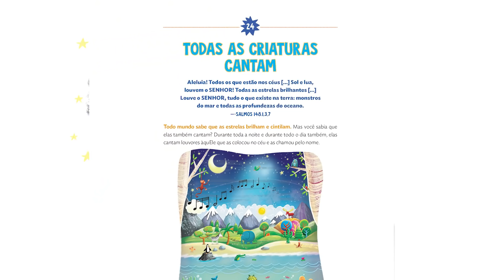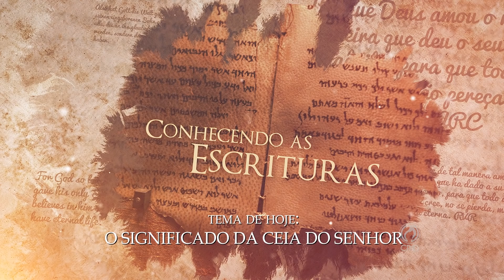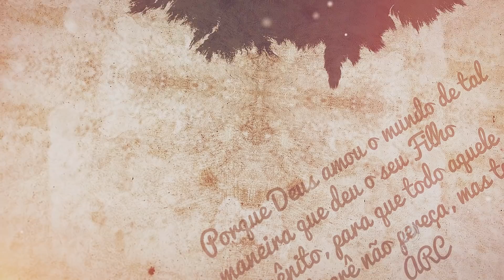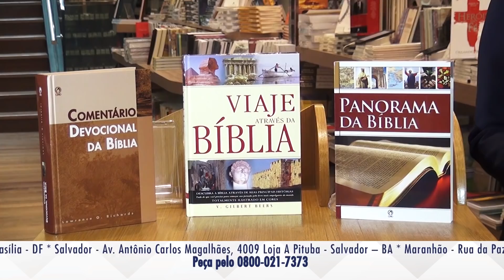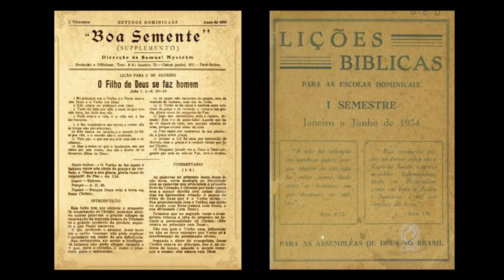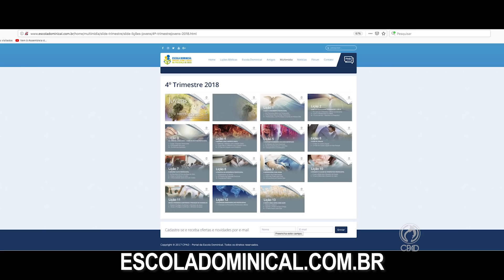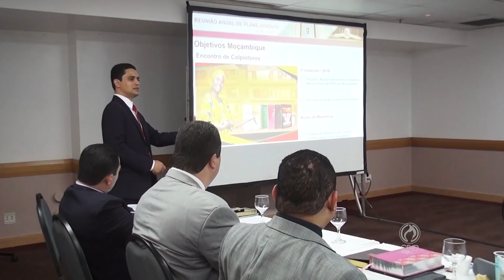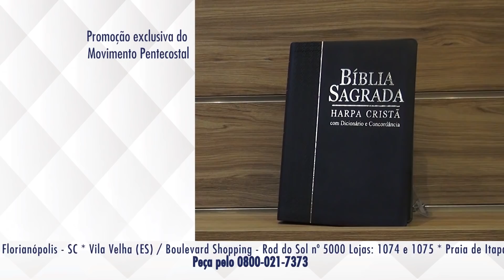CPAD - Programa Movimento Pentecostal 40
Programa Movimento Pentecostal exibido, às 8h do sábado, dia 08 de dezembro de 2018, pela RedeTV, para todo o Brasil, apresentado pelo pastor João Barbosa.

O Repórter Jorge de Andrade apresenta uma matéria sobre a Escola Dominical, sua origem e a importância para a vida da igreja, da maior agência promotora da educação cristã já conhecida.

A Palavra do Dia foi ministrada pelo pastor José Wellington Bezerra da Costa, Presidente do Conselho Administrativo da CPAD, conforme está em Marcos 11.22.

Gleide Dammas adora a Deus com o hino ELE VAI VOLTAR, do álbum Semente de Amor

A irmã Lídia Dantas Costa, no quadro MULHER CRISTÃ HOJE, fala a aparência e a beleza da mulher baseado em Provérbios 31.30.

No quadro CONHECENDO AS ESCRITURAS o pastor Elienai Cabral - 1º Secretário da CGADB, fala sobre: "O Significado da Ceia do Senhor".

No quadro Milagres, o emocionante testemunho da irmã Elaine Marcolino sobre o nascimento do Samuel.

OFERTAS EXCLUSIVAS PARA SÁBADO - DIA 08/12/2018 - produtos anunciados com até 40% DE DESCONTO em toda Rede de Lojas CPAD, até às 14h do sábado pelo 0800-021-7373 e todo fim de semana na LOJA VIRTUAL DA CPAD (e/ou enquanto durarem em nosso estoque.)

- Bíblia Grande - HC, Dicion. e Concord. Preta

PRODUTOS ANUNCIADOS:
CONTATOS:
Produção do Programa Movimento Pentecostal

Contatos e convites Gleide Dammas

Uma realização da Casa Publicadora das Assembleias de Deus (CPAD) e da Convenção Geral das Assembleias de Deus no Brasil (CGADB).